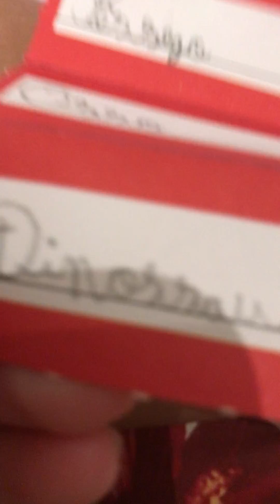Mostrei meu Lapbook de português para vcs!!!